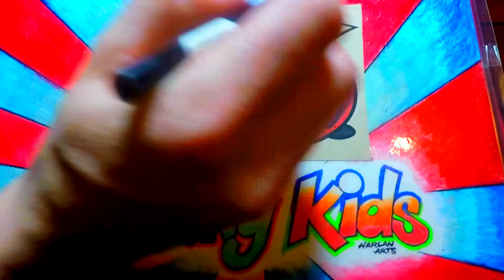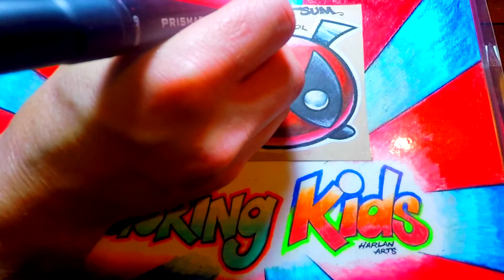How to Color Marvel Comics Deadpool Disney Tsum Tsum Coloring Pages for Kids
How to Color Marvel Comics Deadpool Disney Tsum Tsum Coloring Pages for Kids. Kids activity pages so that kids can learn coloring techniques. Fun and educational for all ages.

Colors used for this character were prisma color pencils.

Also, please comment with any characters you would like to see, I would like suggestions on what to do next.